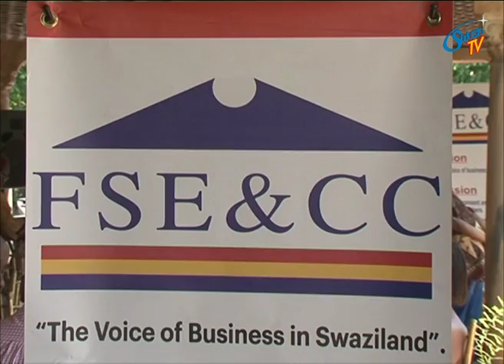The private sector in uplifting the economy of Swaziland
The Federation of employers and chambers gathered C.E.Os of different organizations mainly the private sector to look at the role they can play as leader in the private sector in uplifting the economy of Swaziland